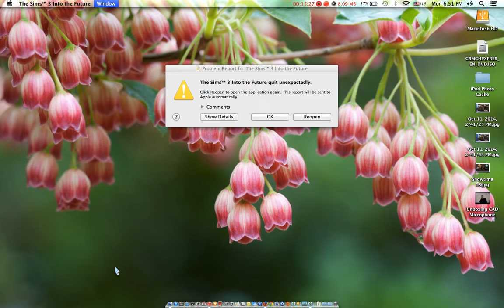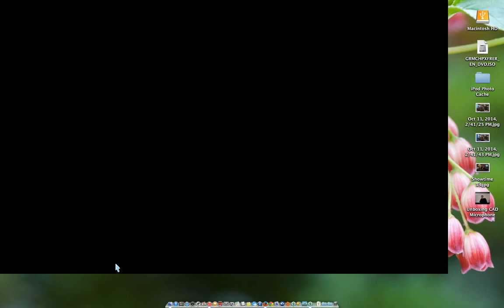Let's Play the Sims 3 Ambitions ep 12 Teaching Tyler to drive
What happened in this video: We begin with Angelina deciding too send her off to Dribblelend Sports Academy where he will build up his athletic's skills! But before heading off we I mean Antonio decides too teach his son how too drive a car!